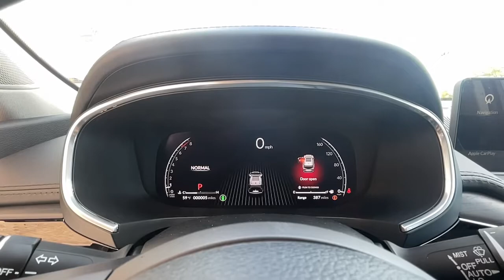2023 Acura MDX Washington DC, Rockville, Silver Spring, Potomac, Bethesda PL007190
Majestic Black Pearl New 2023 Acura MDX SH-AWD with Advance Package available in Washington DC at Chevy Chase Acura. Servicing the Rockville, Silver Spring, Potomac, Bethesda area.
2023 Acura MDX SH-AWD with Advance Package - Stock#: PL007190